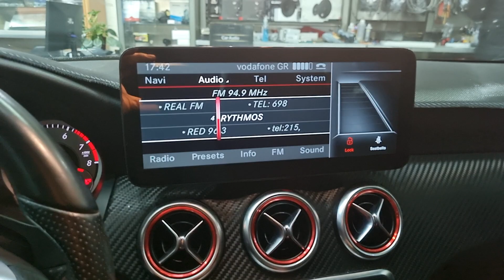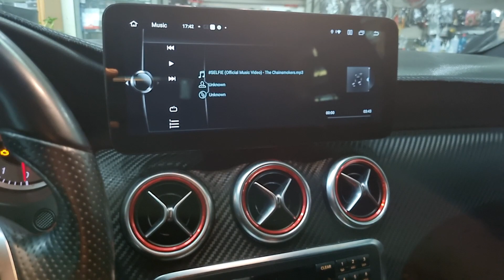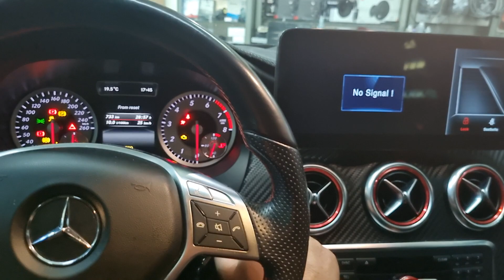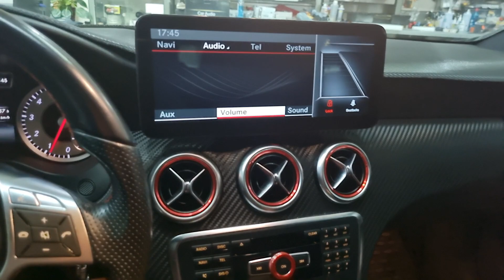Αλλο ενα Mercedes A class w176 οθονη Android 12" 8 core 8 g ram